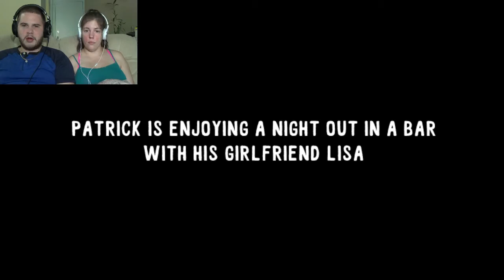Whack The Creeps | DON'T MESS WITH HER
They can't really get more gruesome than this... but we love it!